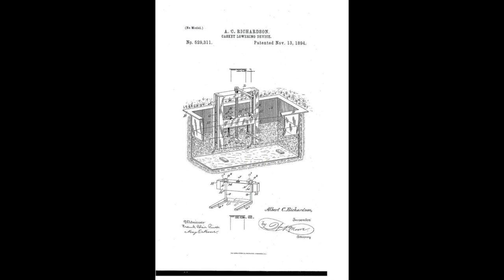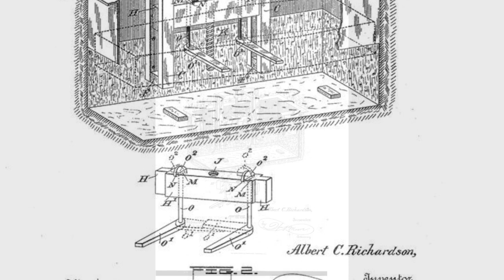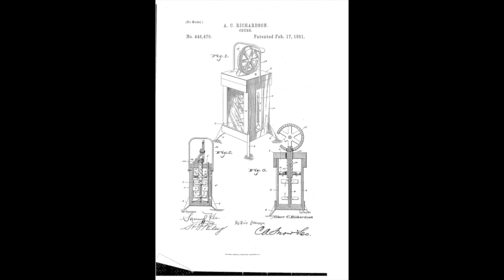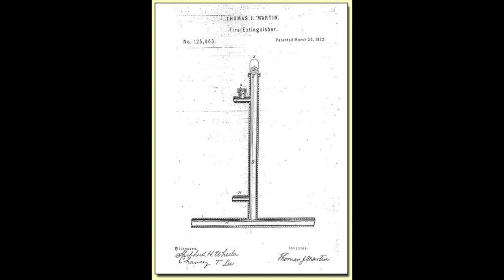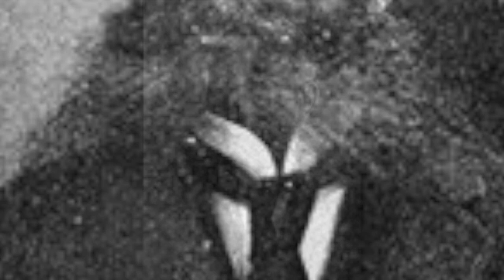A.C. Richardson and Thomas J. Martin: invented casket lowering device and fire extinguisher.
This video is about A.C. Richardson and Thomas J. Martin. Two men who invented things that changed the way of lives of people worldwide. The inventors of the casket lowering device and the fire extinguisher. Enjoy!